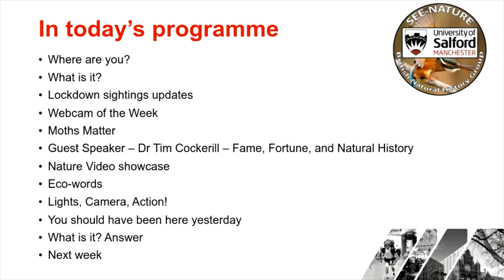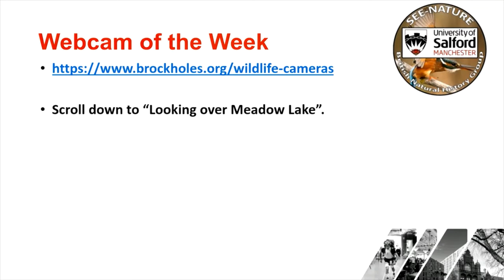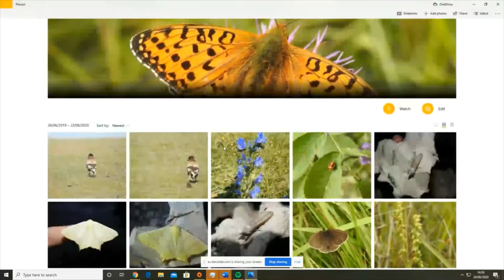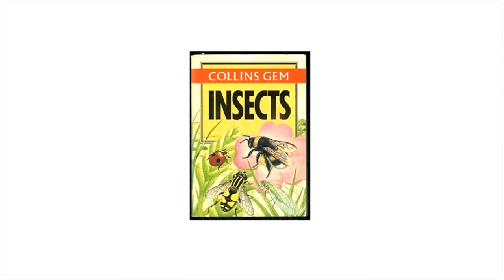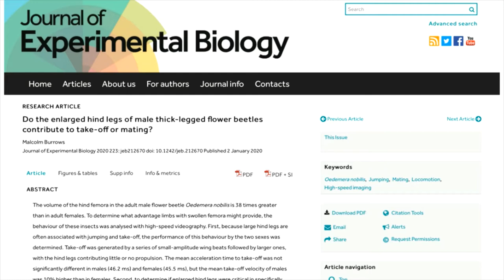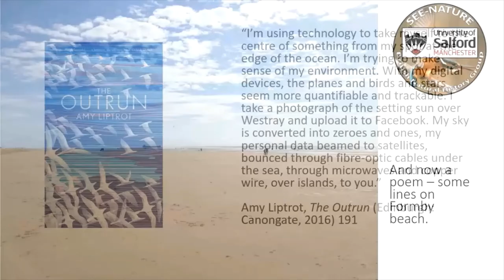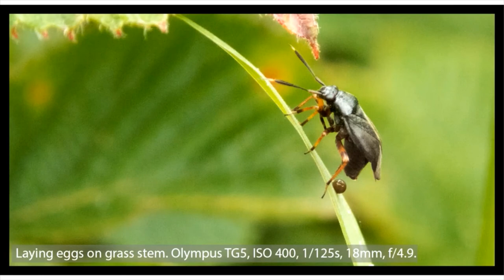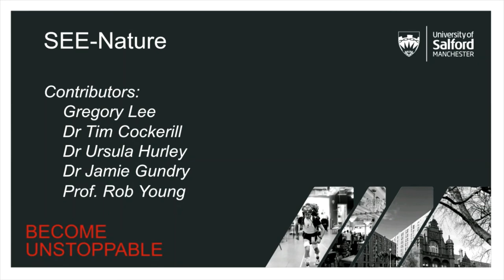SEE Nature 5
In SEE-Nature-5 our guest is Dr Tim Cockerill a zoologist, circus performer, broadcaster and photographer. Tim shares his passion for natural history and especially for the smaller animals. We have a poem written by Dr Ursula Hurley, a film by Hugh Nelson, as well as our sightings of the week, moths by Greg Lee, things that you may have missed by Prof. Rob Young and photography by Dr Jamie Gundry.